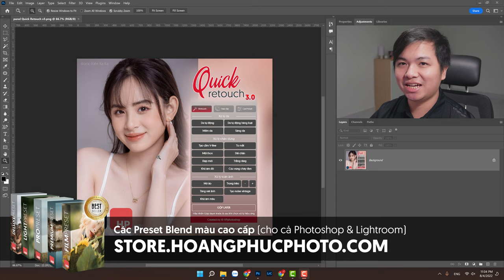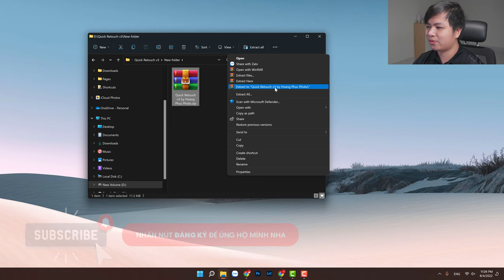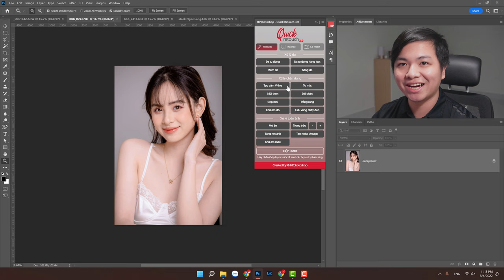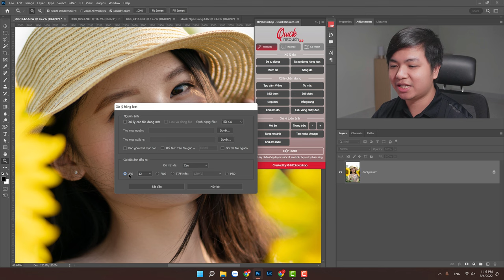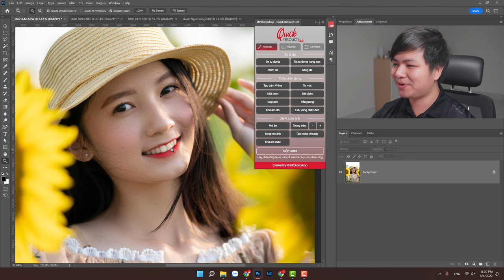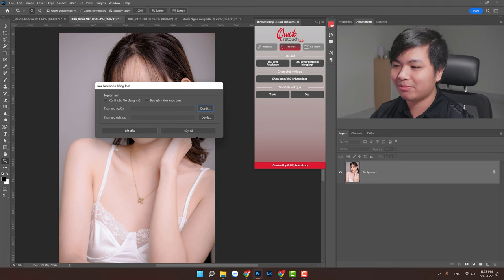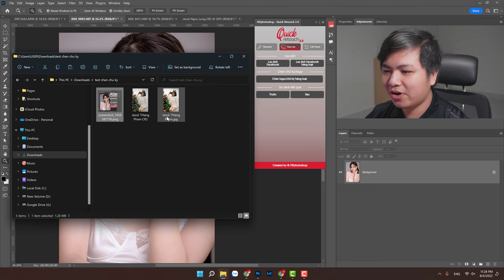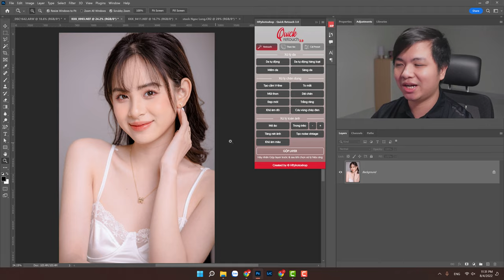Chỉnh ảnh tự động trên Photoshop với panel Quick Retouch v3